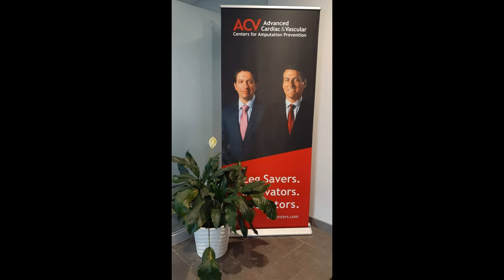Diabetic sores can lead to amputation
In this video I discuss how to save your legs from amputation. All of these photos are of my feet after several toe amputations.  I was intially treated by Rush University in Chicago where the only options they offered me was amputation.  In fact, the Podiatrist treating me at Rush allowed black gangerous wounds left to fester where I almost lost my leg.  After toe amputations at Rush, they left bone shards in my feet which eventually, almost two years later, worked themselves